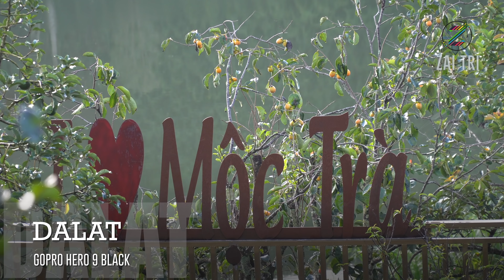Vietnam Travel Dalat Trip | Du lịch Đà Lạt cùng GoPro HERO 9 Black | ZaiTri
Dalat Trip 2020 cùng GoPro HERO 9 Black một camera hành trình chống shock, chống nước, ổn định hình ảnh tuyệt vời khi đi bộ hay di chuyển, trải nghiệm 3 ngày 2 đêm tự túc ở thành phố Đà Lạt nghỉ dưỡng với những địa điểm hot du lịch Đà Lạt đang vào mùa hồng giòn chín rộ tháng 10 như:

Vietnam Travel vlog - Những địa điểm du lịch Đà Lạt có trong clip của kênh Zai Tri

00:00 Mộc Trà farm
00:38 Đồi chè Cầu Đất
3:08 Quốc lộ 20
3:13 Container homestay
3:33 Nhà thờ Con Gà
3:38 Chùa Linh Phước hay còn gọi chùa Ve Chai
4:13 Định farm với nhà màng trồng dưa Pepino đường Nguyên Tử Lực
4:42 cầu gỗ Mộc Trà homestay
5:08 đường Trần Hưng Đạo khu biệt thự cổ của Pháp cổ Cadasa
5:22 Bánh mì xíu mại Bé Linh
5:53 F Coffee shop
6:29 Dâu tây trồng dàn
7:14 khu nông nghiệp nhà màng với nhà vườn trồng hoa cúc vàng
7:22 đường Lê Đại Hành với dãy cafe nổi tiếng trong phim Dốc Tình
7:34 Cơm trưa Hoa Đào với món sườn hầm bông astiso.
8:27 Thiền viện Trúc Lâm Đà Lạt
9:37 Đà Lạt sương mù mộng mơ
9:48 Chợ Đà Lạt
10:18 Lẩu bò Ba Toa nhà gỗ
10:57 cao tốc Dầu Giây - Sài Gòn
11:23 Sài Gòn

Đà Lạt là thành phố tỉnh lỵ của tỉnh Lâm Đồng, nằm trên cao nguyên Lâm Viên, thuộc vùng Tây Nguyên, Việt Nam. Từ xa xưa, vùng đất này vốn là địa bàn cư trú của những cư dân người Lạch, người Chil và người Srê thuộc dân tộc Cơ Ho.

*** Footage: 95% clip này được @ZaiTri  quay từ GoPro HERO 9 Black 4K có bật chống rung cho những cảnh quay hay di chuyển và cận cảnh video bằng Sony 6300 với lens 18-105mm f4.

Có thể nói camera Gopro 9 là một trong những camera hành trình tốt nhất năm 2020 với thiết kế bằng chất lượng nhựa cao cấp. Hạn chế tối đa va đập rơi vỡ , chống shock, chống nước, thêm cảm biến 23,6MP lớn hơn nhiều, GoPro lại tiếp tục nhảy vọt với HERO9 Black chắc chắn, cung cấp video 5K30 chi tiết cao và chụp ảnh 20MP.

CLIP ĐỘC QUYỀN Da Lat travel vlog 2020 Vietnam Travel CỦA ZAITRI ĐỀ NGHỊ CÁC CÁ NHÂN & TỔ CHỨC KHÔNG REUP CLIP VÀ SỬ DỤNG TRÍCH 1 PHẦN CLIP TRONG BẤT KỲ TRƯỜNG HỢP NÀO.